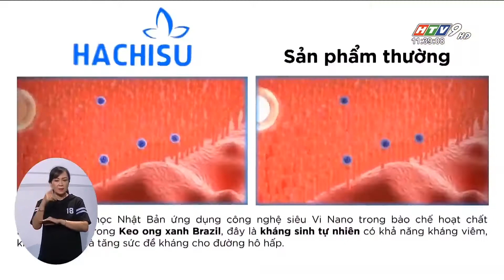Viên sủi hachisu - giải pháp cho những người mắc bệnh về đường hô hấp | HTV9 | Scooter tv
Viên sủi Hachisu là thực phẩm bảo vệ sức khỏe được sản xuất tại nhà máy sản xuất - Công ty Cổ phần Dược phẩm Fresh Life. Sản phẩm được bào chế dưới dạng viên ngậm có tác dụng hỗ trợ làm giảm các triệu chứng ho, viêm họng, viêm amidan, viêm họng hạt, viêm phế quản mãn tính,…

Bên cạnh, Viên sủi Hachisu còn là sản phẩm có nguồn gốc hoàn tự nhiên, dựa trên quy trình sản xuất nghiêm ngặt, tỉ mỉ từng công đoạn. Vì thế nó được xem là sự lựa chọn hoàn hảo đối với mọi nhà.